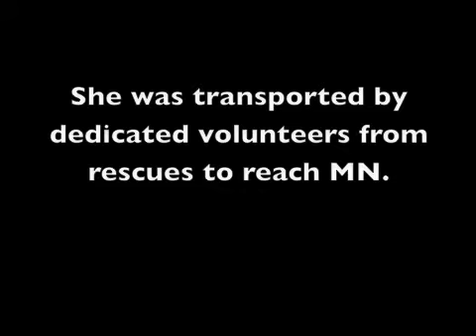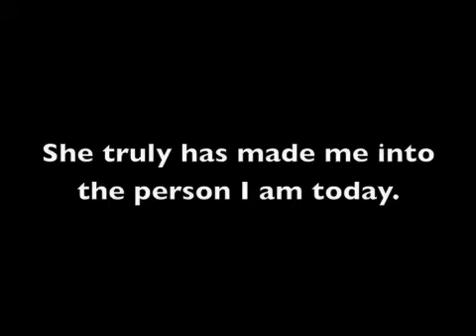Happy 3rd Birthday!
It's a little late, but rather late than never! Words just can't describe how much Jada means to me. I can't wait for what this year has in store for us. As long as she's by my side, I know it will be great!

Songs: Wings by Macklemore ft. Ryan Lewis & Better Together by Jack Johnson